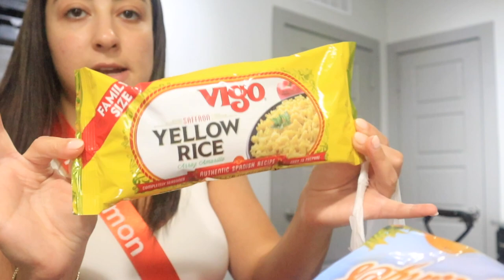VLOG | grocery haul, ulta haul, new shoes, balcony decor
Hey friends! Hope you enjoyed this video! I am loving my new balcony decor!